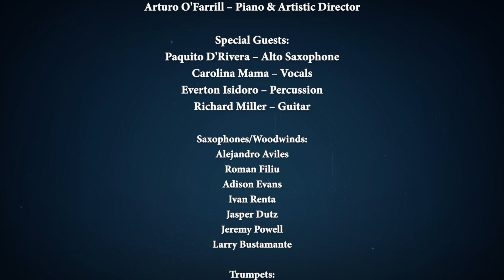Virtual Birdland – August 16, 2020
Virtual Birdland: Sunday Nights with Arturo O'Farrill & the ALJO

Recorded remotely from locations as diverse as Madrid, Los Angeles and New York City, Arturo O'Farrill and the mighty Afro Latin Jazz Orchestra are continuing their Sunday night Birdland residency in an online setting. Please join us every Sunday at 8:30pm ET.

This week we have another retrospective of the best of our recent shows. Included we have guest appearances from Paquito D’Rivera and Carolina Mama, and we also feature our own Ivan Renta on a classic from the pen of Chico O’Farrill. Accompanied by live chat and commentary from Arturo and the ALJO musicians.

ALJA Emergency Artist Fund
Support our campaign and help us provide assistance to our musician community:

Saxophones/Woodwinds:
Alejandro Aviles, Roman Filiu, Adison Evans, Ivan Renta, Jasper Dutz, Jeremy Powell, Larry Bustamante
Trumpets:
Bryan Davis, Seneca Black, Adam O'Farrill, Walter Cano, Rachel Therrien, Kai Sandoval
Trombones:
Rafi Malkiel, Mariel Bildsten, Xito Lovell, Abdulrahman Amer, Earl McIntyre, James Rogers
Vince Cherico – Drumset

Audio Mixing by Peter Karl

Lead Video & Content Editor: Bryan Davis
Video Editors: Astrid Asmundsson, Daniel Gaynor